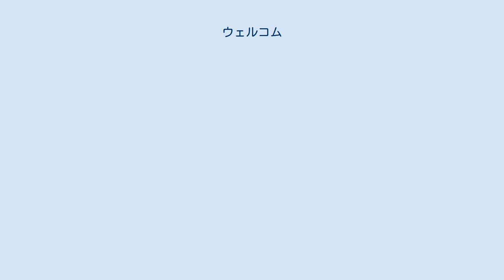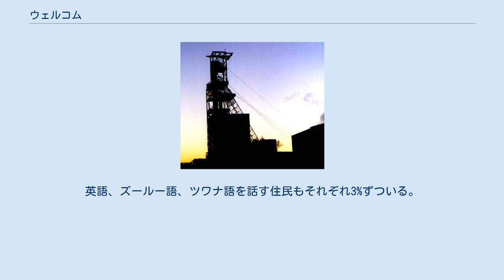ウェルコム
ウェルコム（アフリカーンス語: Welkom）は、南アフリカ共和国のフリーステイト州にある都市。
州都ブルームフォンテーンの北東160kmに位置する、州内第二の都市である。
1961年に基礎自治体の地位を得て、1968年2月14日に市制施行した。
アパルトヘイト撤廃まで、黒人のタボング居住区と有色人種のブロンビル居住区があった。
 州の金およびウラン採掘の中心地で、鋼鉄、材木、牛肉も産する。
工業専門学校と技術研究所が1件ずつある。
ヨハネスブルクとケープタウンを結ぶ幹線鉄道の支線が通り、小さいながら空港もある。
町はずれのパキサ・フリーウェイで開かれるグランプリで世界的に知られる。
 welkom はアフリカーンス語ないしオランダ語で「ようこそ」の意味（英語の「welcome」と同義）。
 郊外のタボングおよびライビークスタッドを含む総人口は19万1341人（2001年国勢調査）で、84%が黒人、12%が白人、4%が黄色人種でしめられる。
59%がソト語を母語とし、16%がコサ語を、14%がアフリカーンス語を話す。
英語、ズールー語、ツワナ語を話す住民もそれぞれ3%ずついる。
ツォンガ語人口は1%にとどまる。